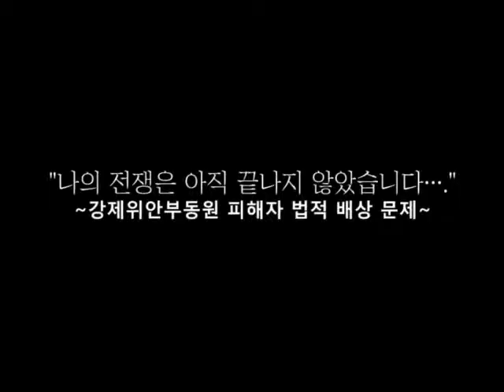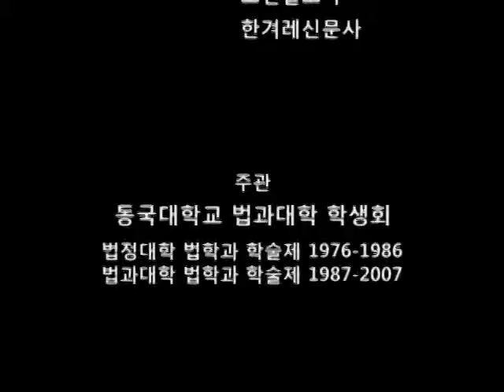2007 DGU-ILA Mock trial act closing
On stage at 18:00 in Oct.6.2007,
by International Law Association
in School of Law, Dongguk University, Seoul, South Korea.